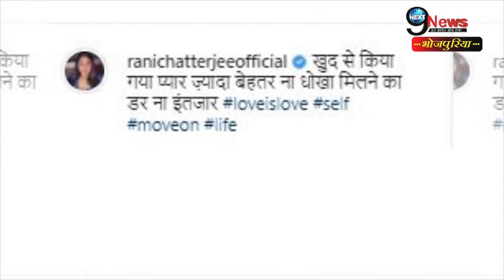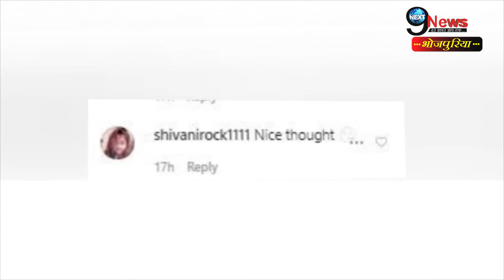प्यार मे ड़ूबी रानी चटर्जी ,सरेआम कह दी ये बड़ी बात ||Rani Chatterjee